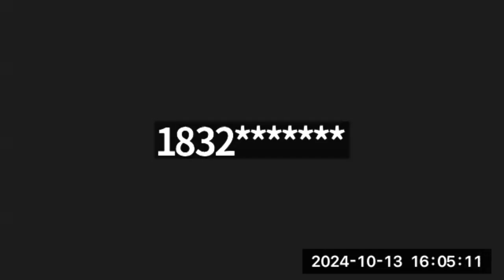iBUG Cafe #113 October 13, 2024 - Voiceover Features in iOS 18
Facilitator:   Sree
Sree:   Round table introduction; Ice breaker question:   Are you running iOS 17 or 18?
Topic: iOS 18
Part 1: Application
iOS 18 Introduction.
iOS 18 Application:
1. How to lock an App - Safari App?
2. How to hide an app - Call Annie App?
3. How to do a calculation on a text field - Notes App?
4. How to enhance your Message by adding enhancement such as bold and underline and send a message at a later day and time - Message App?
5. How does RCS work - Message App?
6. High level over view of the new Password App.
7.  High overview of the Photos App.
8. New features in the Voice Memo App.
Duration: 00:32:04

Part 2 - Settings:
9. The new layout of the Settings.
10. How to remove the app name on the Home Screen?
11. How to remove  or add an app  a the Lock Screen?
12. How to Move an app around the Home Screen - Camera App?
13. The new name change and how to do an iCloud backup.
14. How to resize a Widget in the Home Screen?
15. How does the new battery optimizer work - Battery Settings?
16. How to add Control  Center apps into the Action Button?
Duration: 00:24:03

Part 3 - Accessibility and Voiceover
17. The benefit of setting up the Vocal Shortcut.
18. Now your phone vibrates to the music.
19. Two new soothing sounds to relax you In Voiceover:
20: The new haptic vibration notification after Voiceover turns on.
21. How to setup Delay Before Selection.
22. The new Speech feature in iOS 18.
Duration: 00:22:19